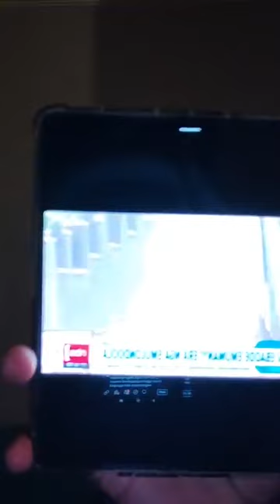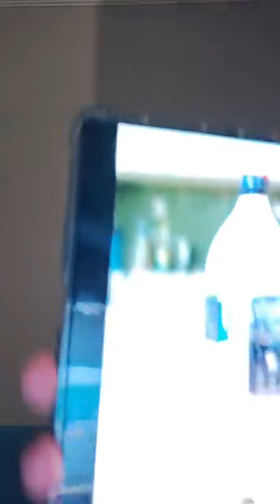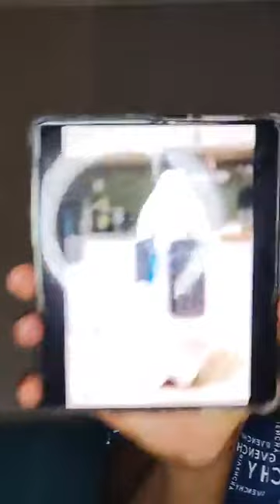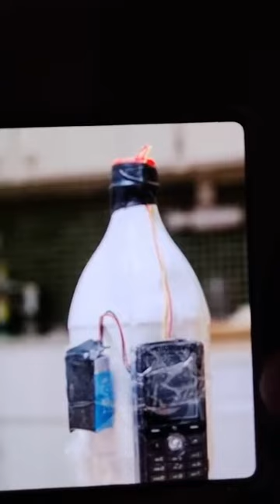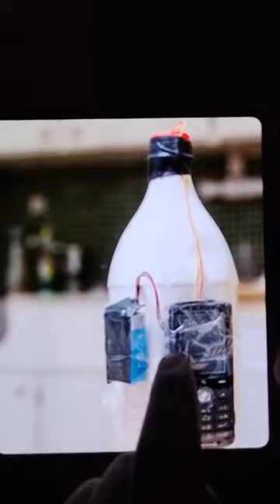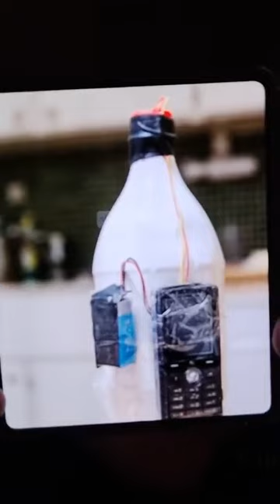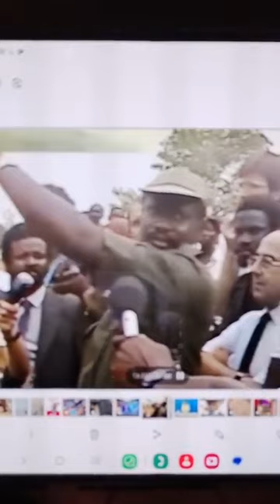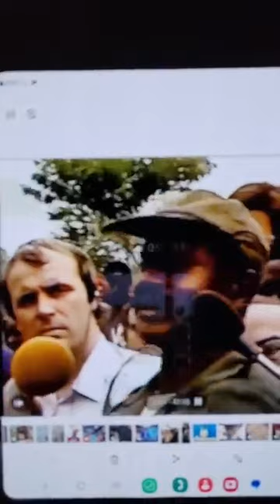SHOCKING😳: M7's daughters ask him to handover power back to Ugandans in a recent meeting